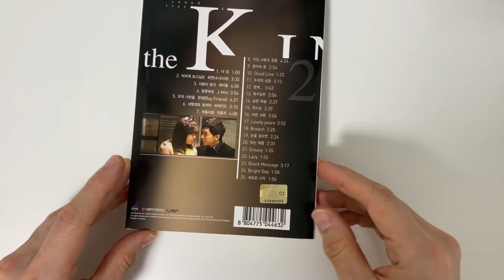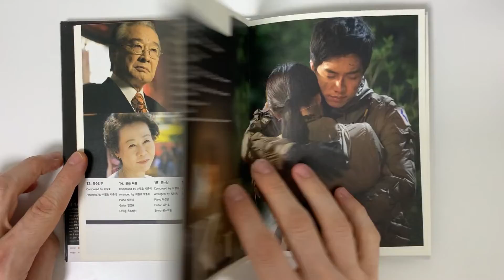The King 2 Hearts OST (MBC TV Drama) Unboxing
Video Title: The King 2 Hearts OST (MBC TV Drama) Unboxing

Artist Name: Various Artists (Taeyeon, K.Will, J-Min, Hyunsung – Boyfriend, Superkidd, Lee Yoon Ji)
Album Name: The King 2 Hearts OST (Original Soundtrack)

Album Description

Tracklist
01. 더 킹 – V.A
02. 미치게 보고 싶은 - 태연 (TITLE)
03. 사랑이 운다 - 케이윌
04. 말못하죠 - J-Min
05. 오직 너만을 - 현성 (보이프렌드)
06. 내맘대로 살꺼야 - 슈퍼키드
07. 처음사랑 - 이윤지
08. 더킹 사랑과 감동 – V.A
09. 항아의 꿈 – V.A
10. Dead Line – V.A
11. 두 개의 심장 – V.A
12. 함께... – V.A
13. 특수임무 – V.A
14. 슬픈 하늘 – V.A
15. 웃는날 – V.A
16. 아픈 사랑 – V.A
17. Lovely Yours – V.A
18. Breach – V.A
19. 눈을 감으면 – V.A
20. 타는 마음 – V.A
21. Greasy – V.A
22. Lazy – V.A
23. Black Message – V.A
24. Bright Day – V.A
25. 새로운 시작 – V.A

Have you enjoyed seeing The King 2 Hearts OST (MBC TV Drama) Unboxing?

Description: The King 2 Hearts (Korean: 더킹 투하츠; RR: Deoking Tuhacheu) is a 2012 South Korean television series, starring Ha Ji-won and Lee Seung-gi in the leading roles. It is about a South Korean crown prince who falls in love with a North Korean special agent. The series aired on MBC from March 21 to May 24, 2012 on Wednesdays and Thursdays at 21:55 for 20 episodes.